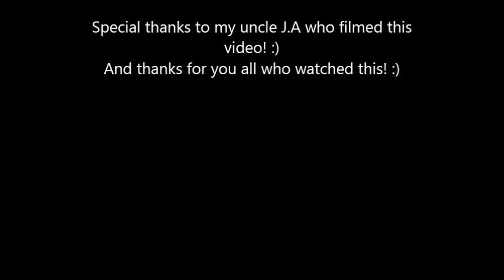Nightwish - Imaginareum//Hartwall Areena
Nightwish - Imaginareum-consert on Hartwall Areena :)
11/10/12